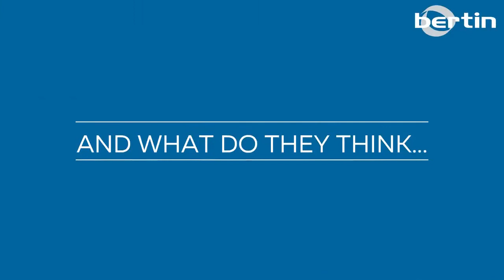Technological and industrial innovation jobs: where do women stand?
On the occasion of the International Women's Day, Bertin Technologies honors Aurélie, Olga, Bérénice, and Céline, among many other female employees who contribute to the operational excellence of our activities. Discover these 4 women engineers and sales representatives who are passionate about their profession and our technical environment.